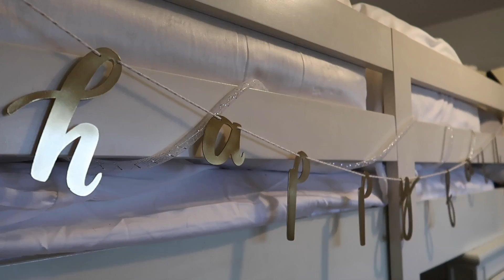Decorating for Christmas! VLOGMAS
In todays video we take down the fall decor and get ready for Christmas!! Nicalina xx

Socials
~Instgram: n.ica.li.na